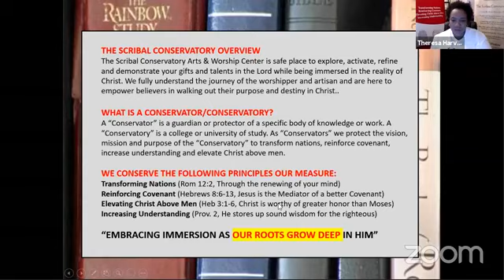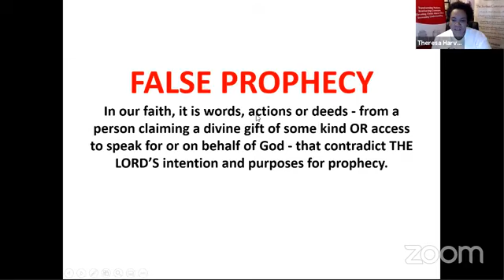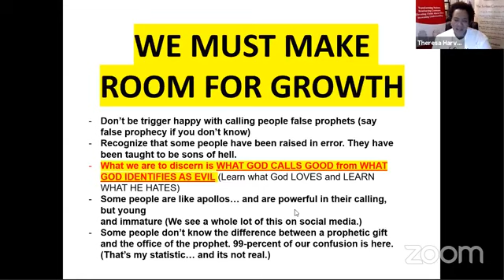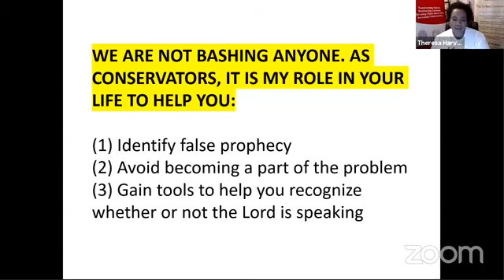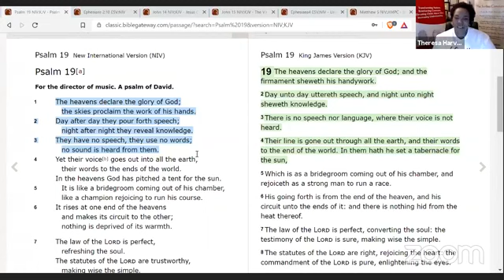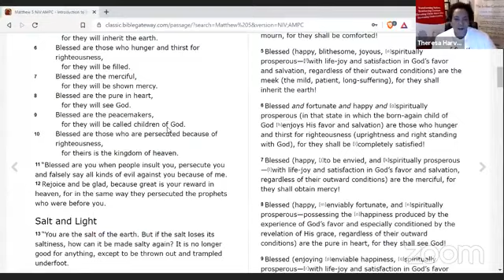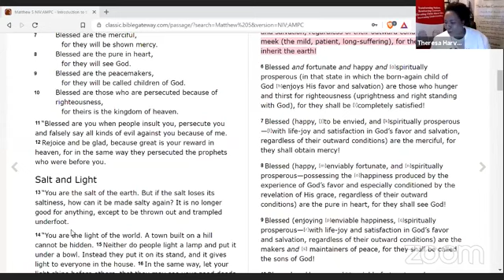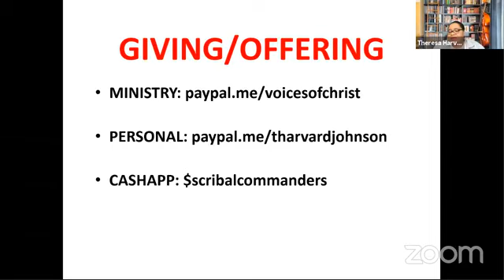BIBLE STUDY: IDENTIFYING FALSE PROPHECY KEY #1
PART 1 OF 3 Sessions. Video includes teaching and Q&A session for members of The Scribal Conservatory Arts & Worship Center.
The traditional approach to identifying false prophecy has grown dull in the ears of many in the congregation today. In this series, Apostle Theresa Harvard Johnson builds on those principles -- challenging believers to look at the release of prophecy through FRESH EYES, especially in a time when ABSOLUTELY EVERYONE believes they have a Word and a right to way in on everything happening in heaven and in earth.